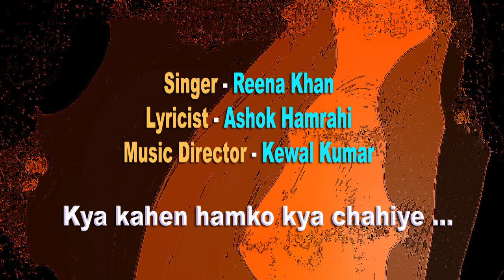Kya kahen hamko kya chahiye /ReenaKhan GharParRahenGharParSunen Song No 370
Kya kahen hamko kya chahiye
Singer - Reena Khan

गायिका रीना ख़ान ने संगीत की शिक्षा भातखंडे विश्वविद्यालय से गायक – संगीतकार केवल कुमार से हासिल की है। अनेक सांस्कृतिक मंचों पर उन्होंने अपने कार्यक्रम प्रस्तुत किये हैं।